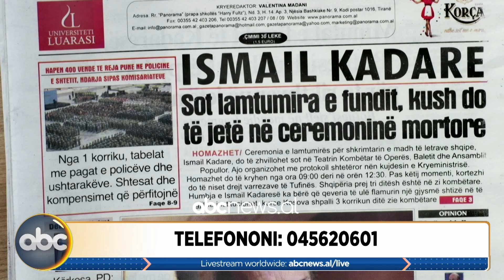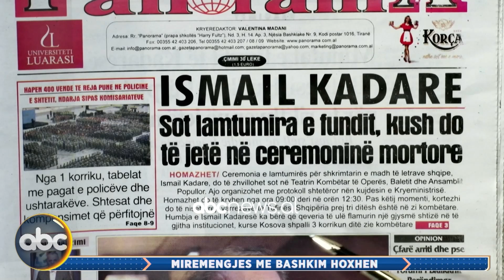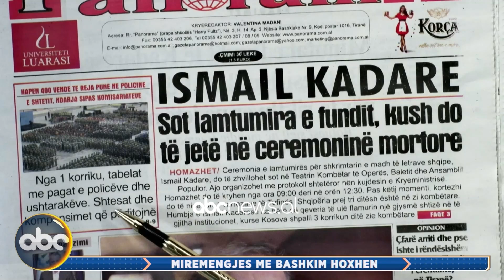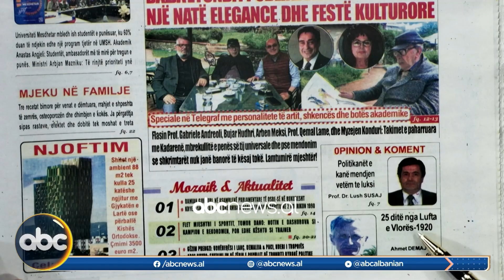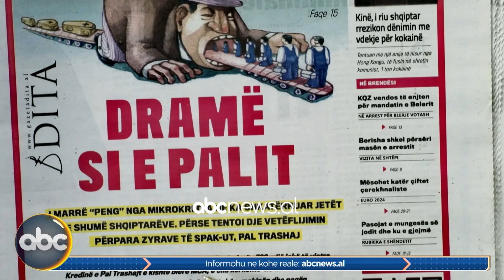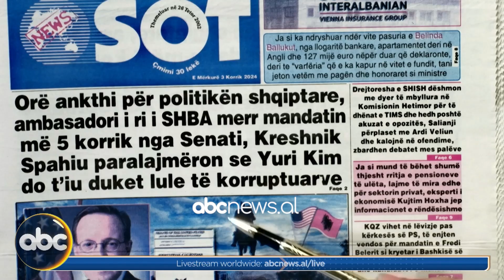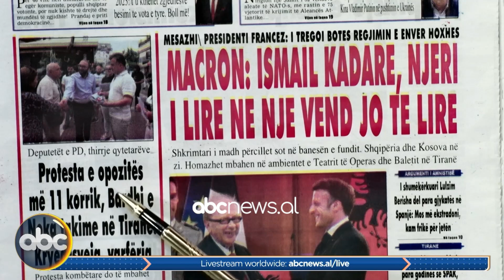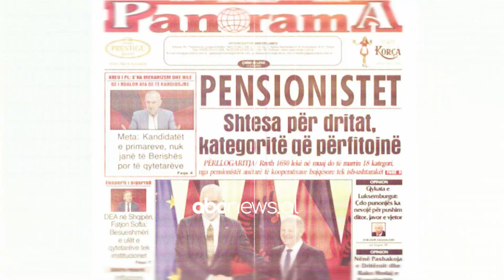3 Korrik 2024, “Telefonatat e Teleshikuesve” – Mirëmëngjes me Bashkim Hoxhën | ABC News Albania